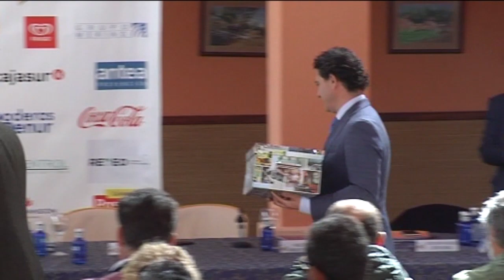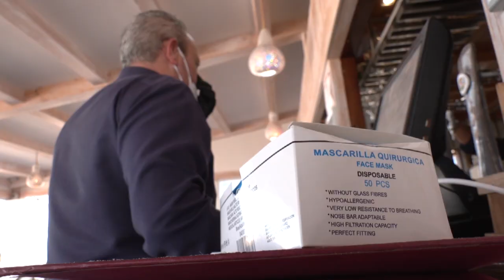CÁDIZ | EMPRESARIOS DE CHIRINGUITOS PIDEN CONVOCAR LA COMISIÓN MIXTA QUE PERMITA TRABAJAR